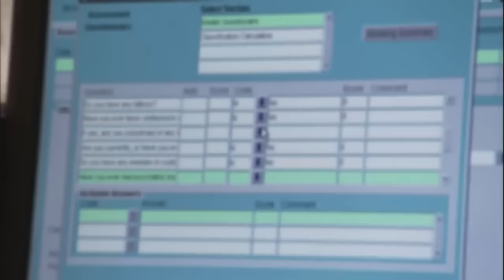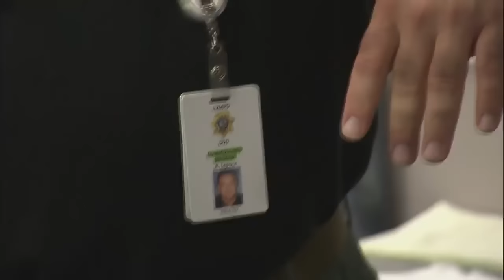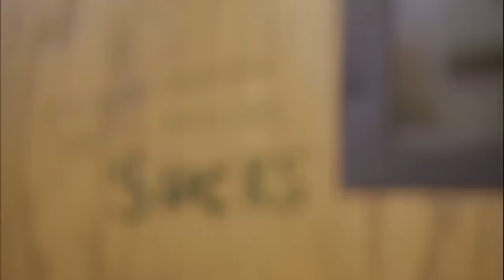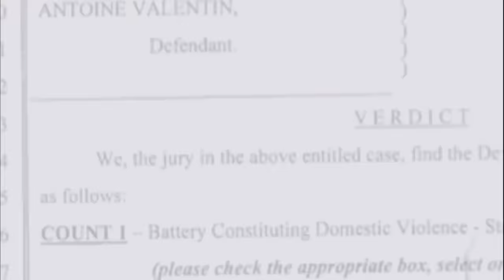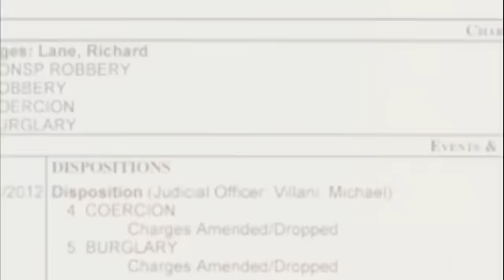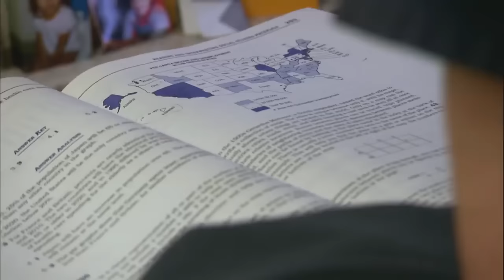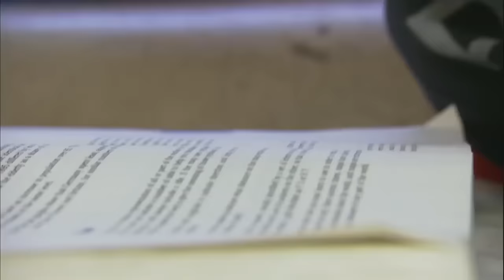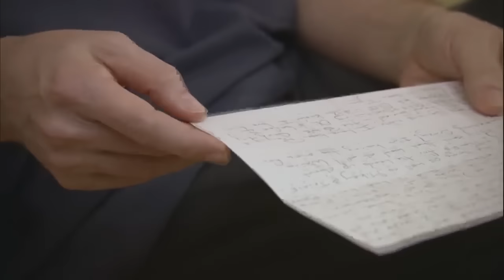Lockup Raw - Florida Prison S9 E4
This is Lockup Raw. Florida Prison Season 19, Episode 4. This is the full episode.
god bless